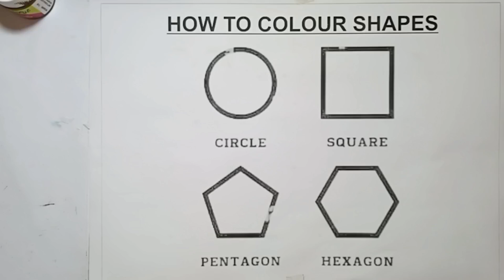Shapes drawing for kids, Learn 2d colors for toddlers | Preschool Learning, shapes, part-100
Shapes drawing for kids, Learn 2d colors for toddlers | Preschool Learning, shapes

Triangle
octagon
oval
circle
heart
star
Pentagon
square
shapes
heptagon